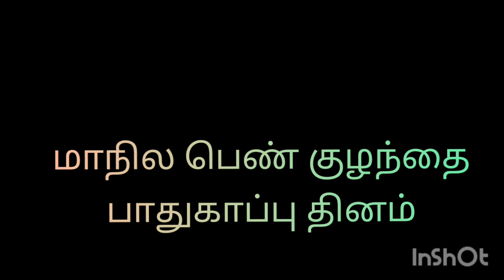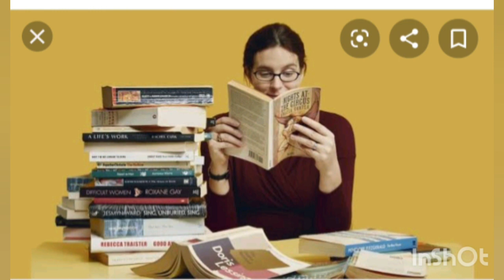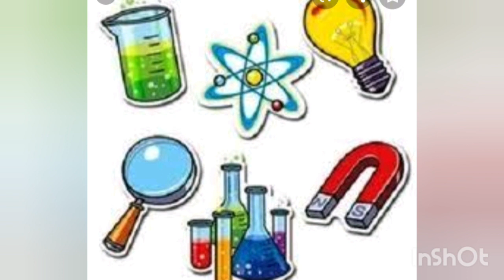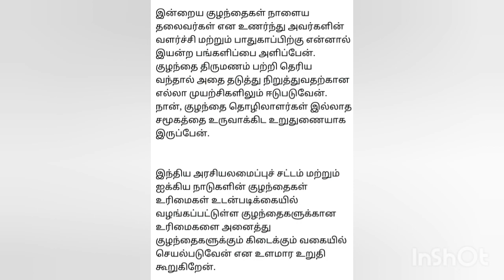மாநில பெண் குழந்தை பாதுகாப்பு தினம் | State girl child safety day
வழங்கியோர்:
ச.தங்கசெல்வி (அபர்ணா)

இப்பதிவில்  பெண் குழந்தைகளை எவ்வாறு நேசிக்க வேண்டும், எவ்வாறு பாதுகாக்க வேண்டும் என்பதை விளக்கியுள்ளோம்..

Editing:
ச.தங்கசெல்வி(அபர்ணா)